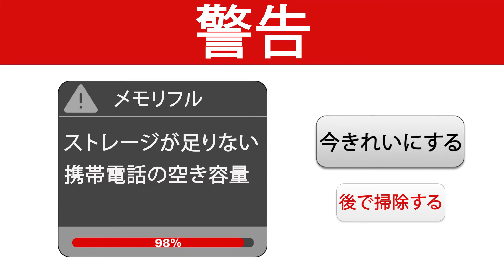NewComp2 Japanese Ready 16 9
Have you noticed that your phone is performing much worse than before? Running out of memory? Receiving annoying notifications? It's not the phone itself, and we know how to fix it!

What Star Cleaner does:
✔ Optimize CPU performance.
Search for and delete large files.
✔ Saving battery life.
✔ Cleaning the cache.
✔ Uninstalling apps that you do not use.
✔ Clearing messengers.
✔ Deleting unwanted photos.

Benefits of Star Cleaner:
The app uses different cleaning mechanisms in combination, which greatly improves your device's performance